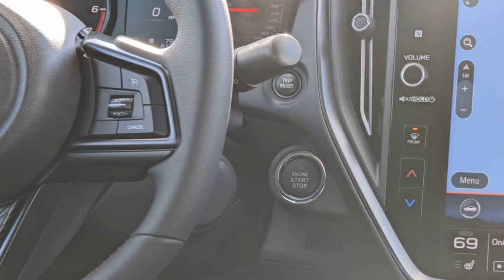2022 Subaru WRX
2022 Subaru WRX first drive review: Better than it looks
The new look takes getting used to, but the 2022 WRX brings an even better balance of all-season performance and comfort.

The 2022 Subaru WRX is a new car with a new platform, a new engine and new sheetmetal, though it may not seem so at first glance. The broad strokes and even many of the specs stick so closely to the WRX's established formula that you'd be forgiven for thinking this is just an evolution of the previous car, rather than a total overhaul...